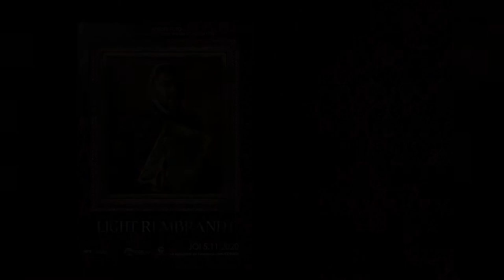„Light Rembrandt” - Clubul de Arte Vizuale „ConceptArt” - 63 ani CCS IAȘI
„Light Rembrandt” are ca temă iluminarea portretului în stilul Rembrandt. Acest stil reproduce în fotografie modul în care celebrul pictor a redat lumina în multe dintre portretele sale și se caracterizează prin triunghiul luminos care se formează sub ochiul subiectului, pe partea mai puțin luminată a feței.
Expozanţii sunt: Daniel Moisii, Gabriel Popa, Adrian Arpinte, Sebastian Bîrzu, Bogdan Cîmpan, Casian Mitu, Marius Enache, Paul Adrian Băhnăreanu, Ana Teodora Busuioc.